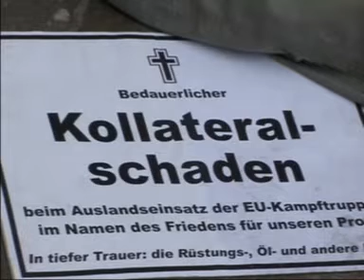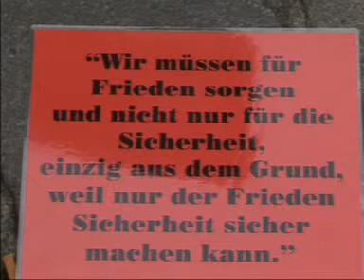NATIONAL FRIEDENSTAG 26.Okt.2009